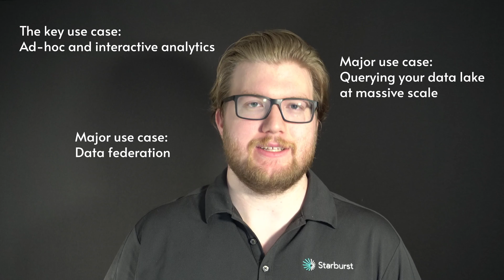When should I use Trino?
Trino is a SQL query engine built for ad-hoc and interactive analytics. But when is going to shine and perfectly fit your needs? It excels at data federation, unifying access to all of your different data sources. It excels even more at querying data lakehouses, including the Icehouse handling massive amounts of data. And you can change your cluster to fault-tolerant execution mode to handle batch ETL and ELT workloads, eliminating the need to use a separate engine for this type of work.

Starburst Galaxy, the quickest and easiest way to get started with Trino

Timestamps:
0:00 Intro
0:19 Ad-hoc and interactive analytics
1:14 Data federation
2:35 Trino on the lakehouse
3:24 Batch ELT/ETL processing
4:26 Summarizing